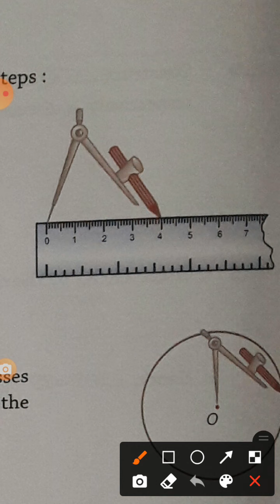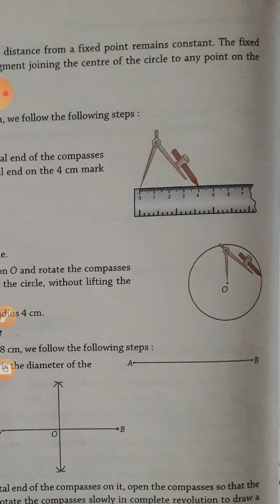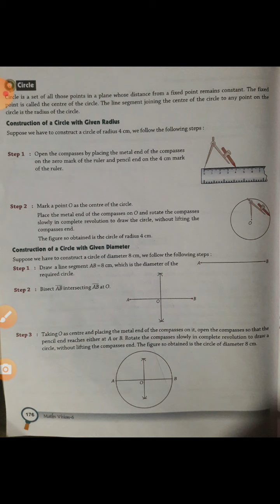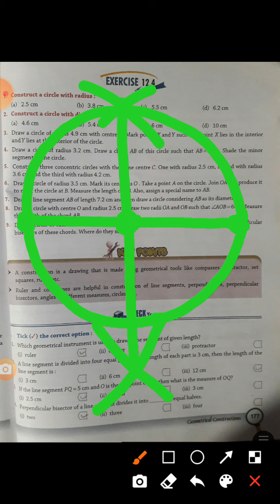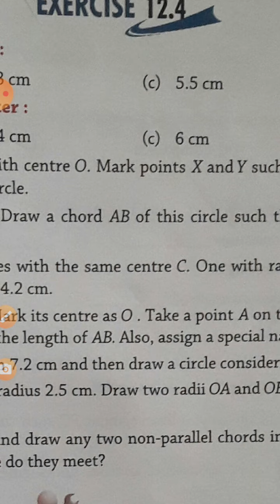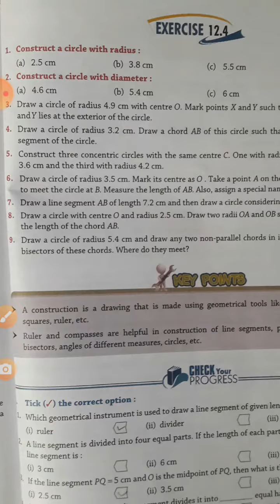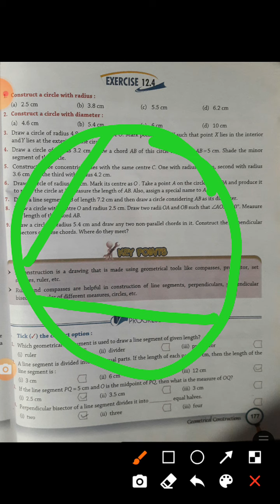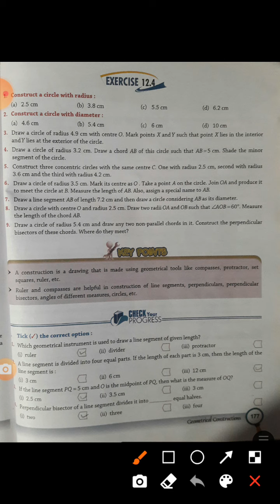Mathematics// Class 6th// Ex- 12.4// Geometrical construction